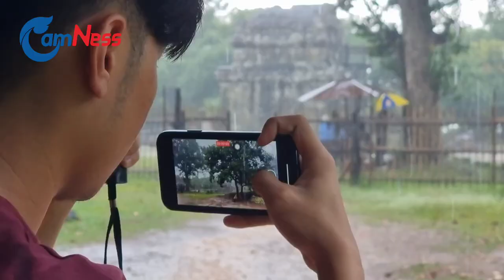Angkor Turning Magical on a Rainy Day: the Bakheng Temple Appears Filled with Mystery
SIEM REAP — Reddish yellow instead of darkish grey. Dusty path turning into muddy trail. Soothing heat eased by drizzles and a cool breeze. The constant sound of footsteps replaced by the soft one of raindrops.

In the Angkor Archeological Park, changes in weather and times of day will often transform some temples, historical and natural settings, conveying a whole range of emotions in visitors. Suddenly, the monuments and sculptures they view in the sun as historic features to tour and enjoy will, in the fading light of a cloudy or rainy day, will suddenly make them grasp that, beside Angkor’s known history, there are a great many mysteries still to be solved about events in this former capital of a powerful empire.

Some visitors may feel at peace and decide to sit down and feel the emotion of being in this peaceful setting with dark clouds in the sky and the thunder rumbling. A time to take a moment to grasp and enjoy the surroundings, to appreciate the constructive and destructive forces of nature in the middle of this millennium-old city setting.

At numerous sites in Angkor Park, changes of weather and time of day will not fail to provoke emotions in visitors, making one want to be with one’s thoughts for a moment as the rumbles of thunder resonate in a sky of moving clouds and windy rain. A time to sit down and take in the scene. Also a time to appreciate the constructive and destructive forces of nature.

The 10th century temple of Phnom Bakheng is amongst those seen as a place to watch the sunset and daylight fade away, and to relax after a busy day visiting Angkor Park, touring Cambodia’s countryside, or working.

In the clear sky of the dry season, the Bakheng seems to reflect the golden colour of the setting sun as hundreds of visitors sit in rows along the temple’s tiers, waiting for the sun to slowly disappear on the horizon.

Then, during the rainy season, the temple takes on an unprecedented beauty. First comes the cool breeze as the dark, heavy and lumpy water flow approaches gently across the green rice paddies and murky freshwater basins. The foggy curtain of mist slowly blurs the tree line until it fades away over this temple shaped as a pyramid.

On rainy days, those with raincoats or umbrellas will keep on touring the site of the temple while those without will seek refuge behind or inside the smaller stone towers that may have once housed statues of deities, under the thatched roof of the information booth, or even in the small area used by the workers restoring the temple.

While some people see the rain as an inconvenience, others will view the rainy season as something undeniably unique. As can be seen at Phnom Bakheng.